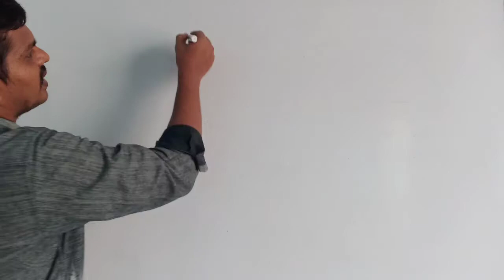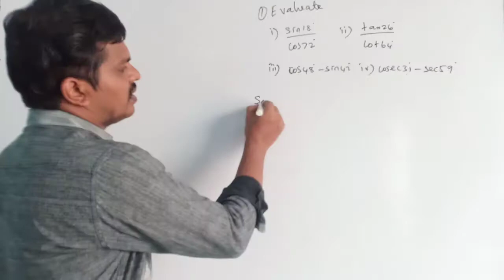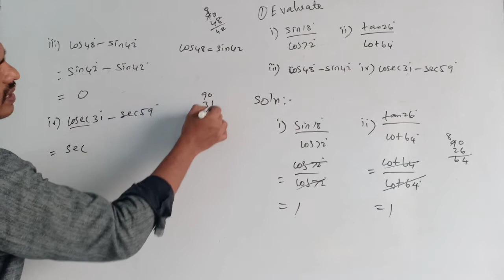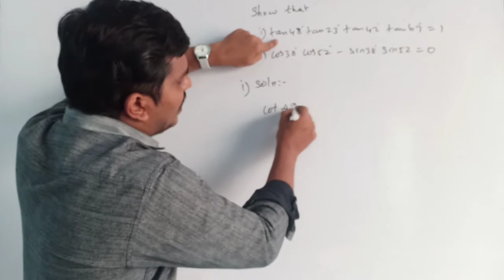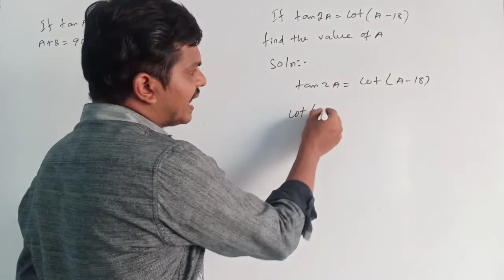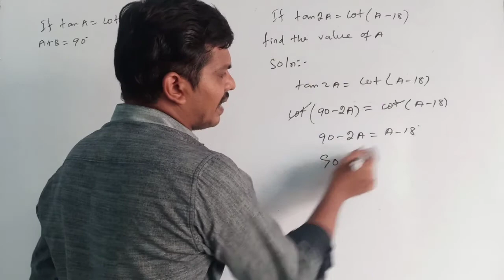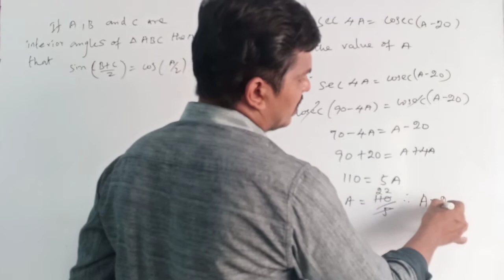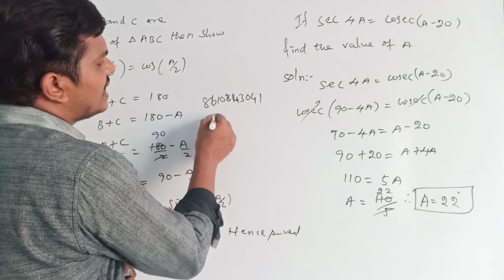CBSE 10TH MATHS CHAPTER 8 INTRODUCTION TO TRIGONOMETRY IN TAMIL